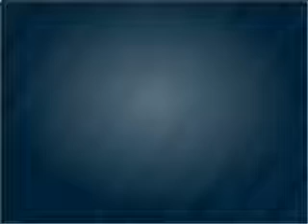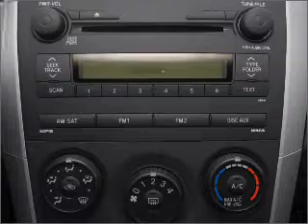2009 Toyota Corolla - Manchester NH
Year: 2009
Make: Toyota
Model: Corolla
Trim: XRS
Engine: 2.4 liter inline 4 cylinder 16 valve
Transmission: Automatic
Color: Silver
Mileage: 16582
Address:
1477 S Willow St
Manchester